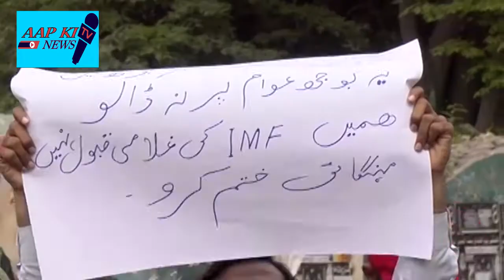PTI MNA Alamgir Khan Speech Mehngai Protest in Karachi Press-club